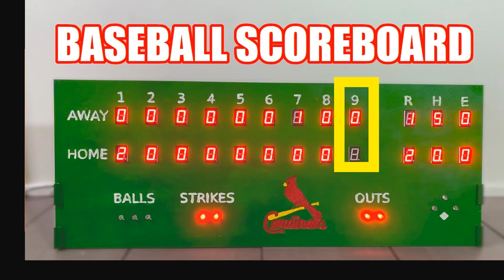Sports-Baseball & Softball, 1 second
Are you ready to sign 49 softball-baseball signs, all right in a row, and all at one second each? You can do it if you have practiced these videos slower-to-faster in a controlled, stepwise manner. If you need to, back up to one of the slower videos and re-rehearse. That's one of the advantages to these practice sets - all of the timed videos are always available, so you can choose and practice the video that suits you best!